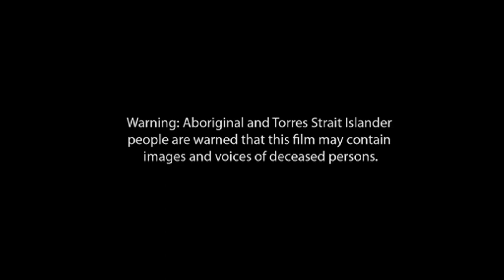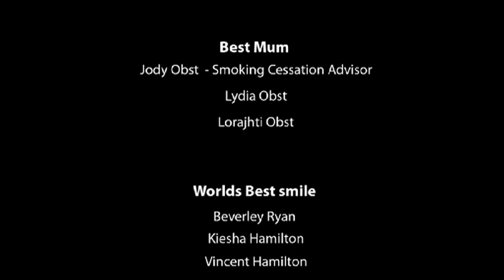Kick the Habit - DUBBO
Siberg traveled to Dubbo to conduct a social marketing workshop with the local Aboriginal community, to help reduce the impact of smoking. This film is the result of that process. We partnered AHMRC and Purple Goat.